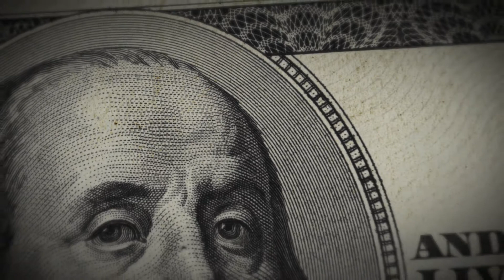Economic Atheist Trailer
Teaser trailer for our upcoming series "Economic Atheist"